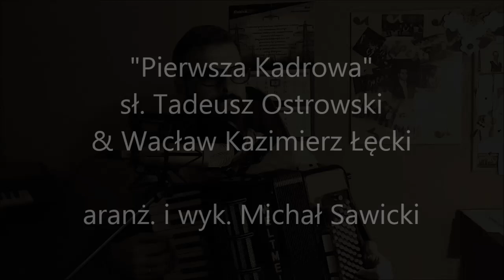🇵🇱PIERWSZA KADROWA | AKORDEON | BOSSMusicLomza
Bez tego utworu nie ma przecież świętowania Odzyskania Niepodległości :) Miłego odbioru :)
Zwr/Ref:
C F D7 Dm7 C7 F